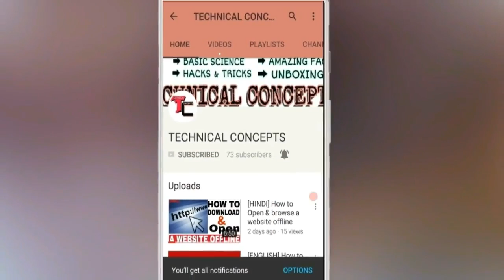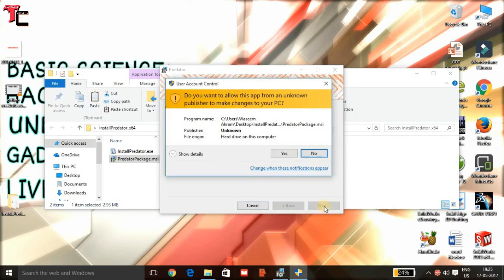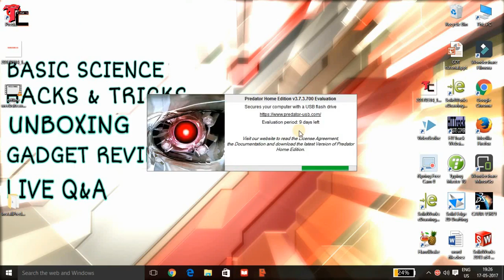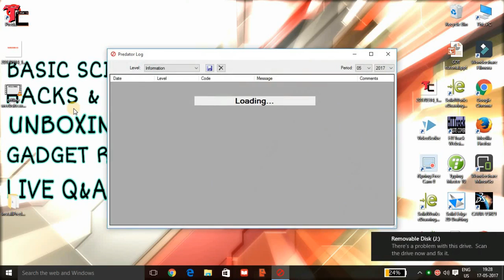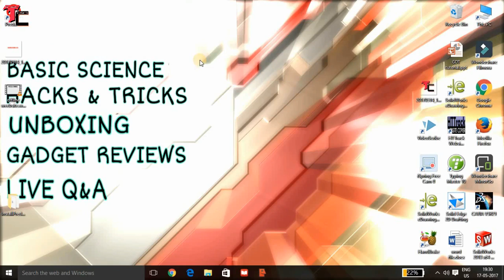[HINDI] Lock and Unlock your Computer with a USB Pendrive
Hi friends,

In this video I have explained about How you can lock and unlock your PC or Laptop using a pendrive.

Watch the video for detail procedure.